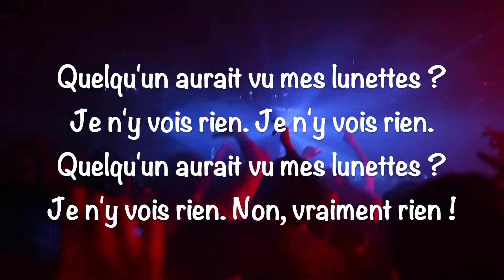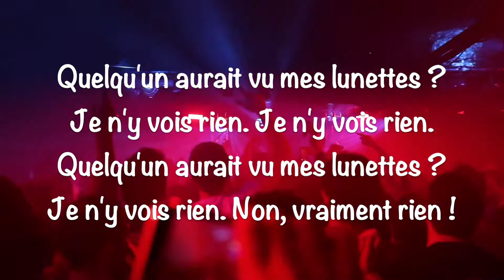SANS MES LUNETTES (Nicolas Fischer)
Texte : Nicolas Fischer
Extrait de l'album CROCK